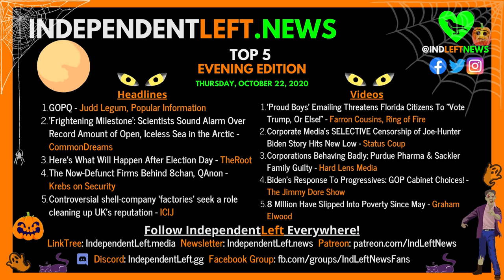IndependentLeft.news - 10/22 Evening Edition Top Stories & Videos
Top Headlines:
* 👻  GOPQ - Judd Legum, Popular Information
* 👻  'Frightening Milestone': Scientists Sound Alarm Over Record Amount of Open, Iceless Sea in the Arctic - CommonDreams
* 👻  Here's What Will Happen After Election Day - The Root
* 👻  The Now-Defunct Firms Behind 8chan, QAnon - KrebsonSecurity
* 👻  Controversial shell-company ‘factories’ seek a role cleaning up UK's reputation - ICIJ

Top Videos:
* 👻  'Proud Boys' Emailing Threatens Florida Citizens To "Vote Trump, Or Else!" - Farron Cousins, Ring of Fire
* 👻  Corporate Media's SELECTIVE Censorship of Joe-Hunter Biden Story Hits New Low - Status Coup
* 👻  Corporations Behaving Badly: Purdue Pharma & Sackler Family Guilty - Hard Lens Media
* 👻  Biden's Response To Progressives: GOP Cabinet Choices! - The Jimmy Dore Show
* 👻  8 MIllion Have Slipped Into Poverty Since May - Graham Elwood

Connect with more like-minded people by joining our Discord & our FB fans group. - Let’s make our community even stronger!